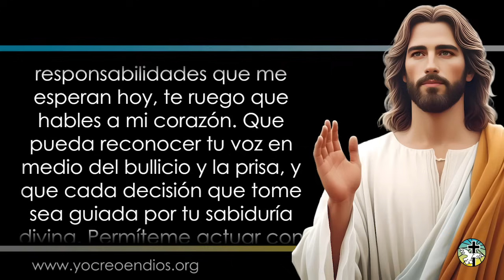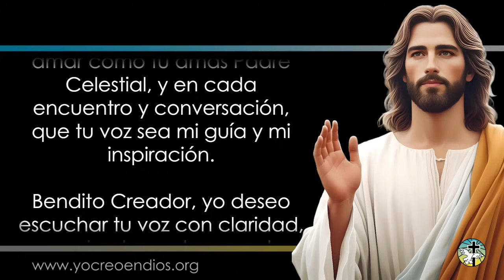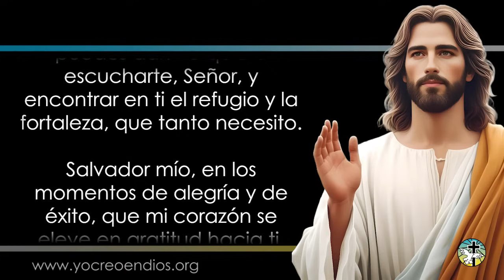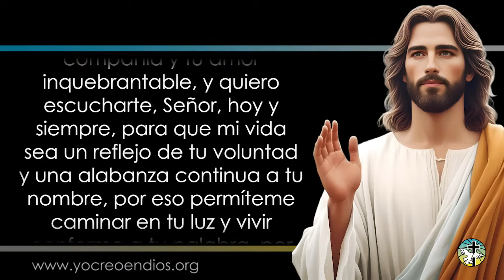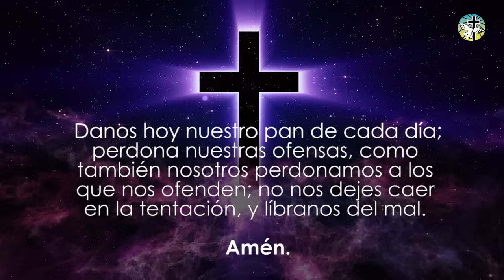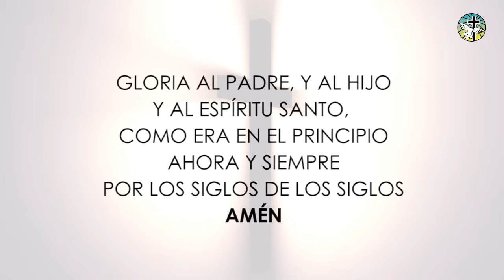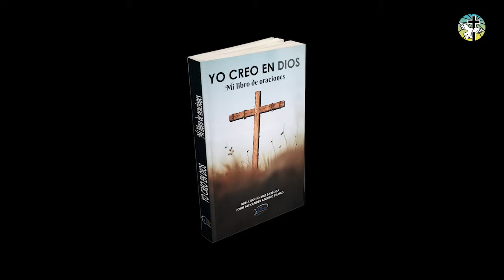ORACIÓN DE LA MAÑANA DE HOY 31 DE MAYO - QUIERO ESCUCHARTE SEÑOR – OREMOS CON AMOR